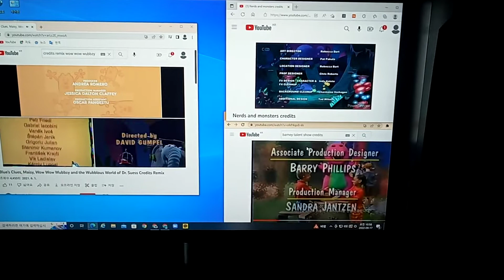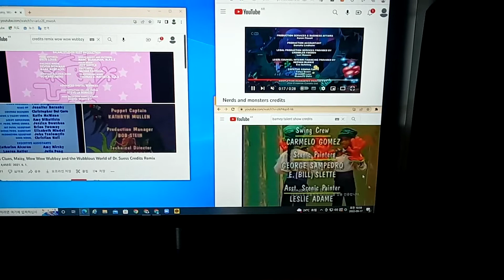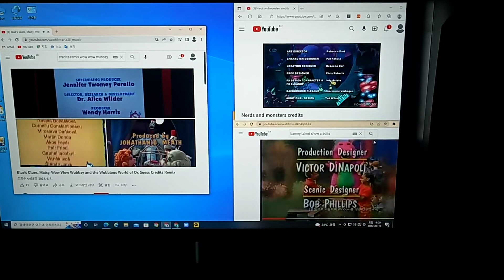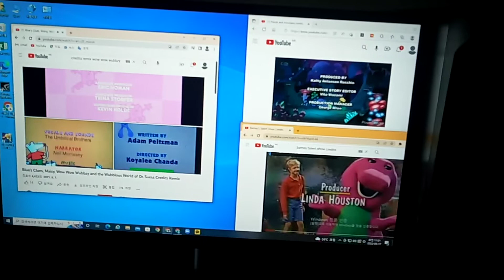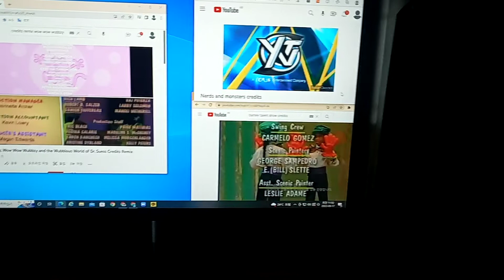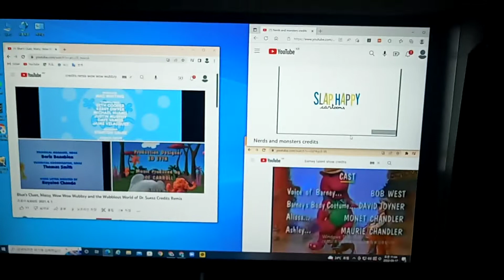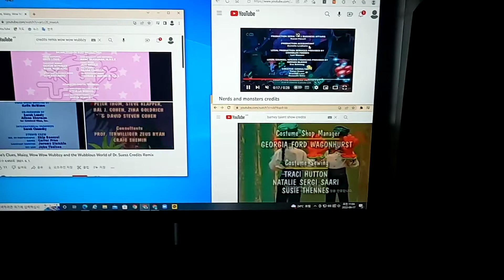Barney, Biue's Clues, Maisy, Wow Wow Wubbzy, TWWODS and Nerds & Monsters Credits Remix